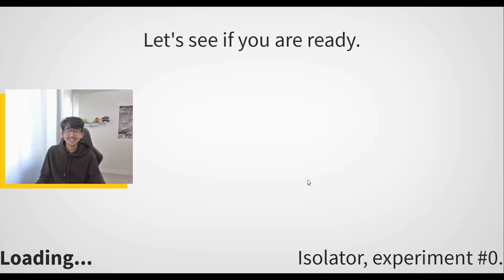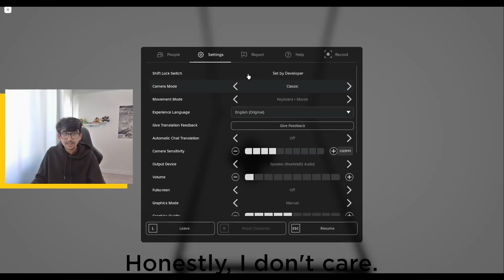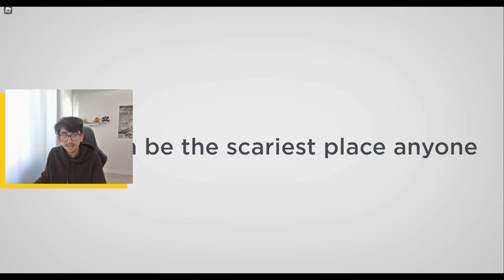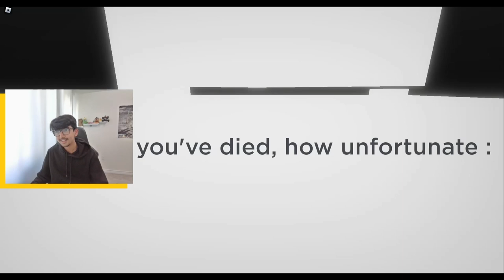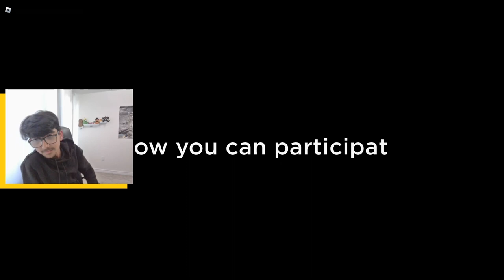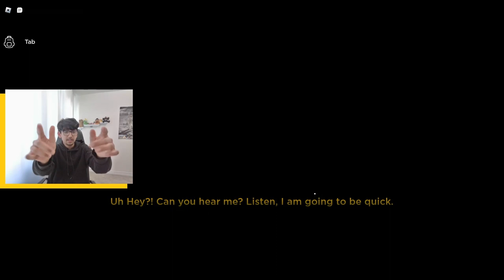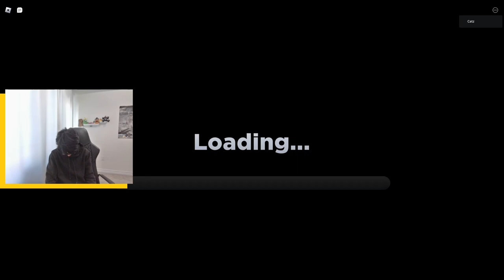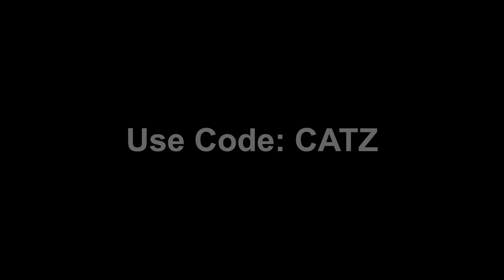Most OFFENSIVE Roblox Gameplay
In this video, me and my friends play both NULLXIETY and NULLWORK on Roblox. In a big turn of events, racist stuff happens. Oh no, that's bad, We do not condone racism and we think it's bad. Very bad. This video is very bad.

I do not have any irl merch, YET, but I do have ROBLOX merch!

Video Chapters
0:00 Intro
0:30 Nullxiety
25:32 Nullwork